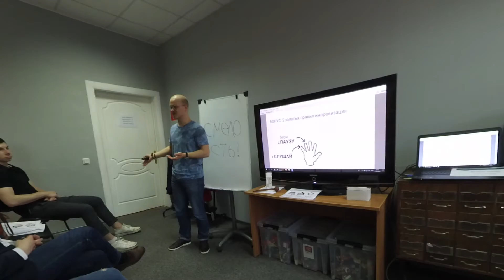Встреча №4: речь №4 Макс Силин - "3 метода импровизации на собеседовании"